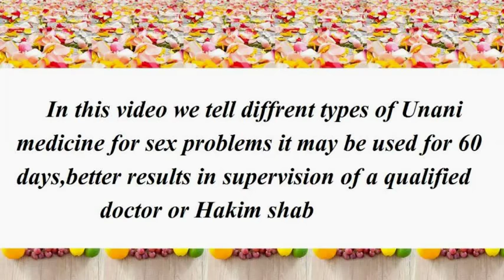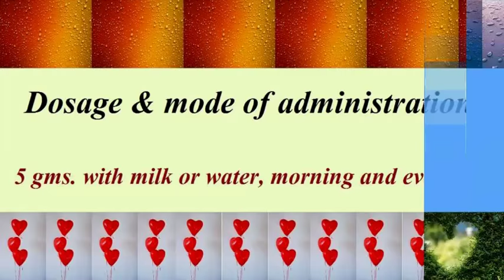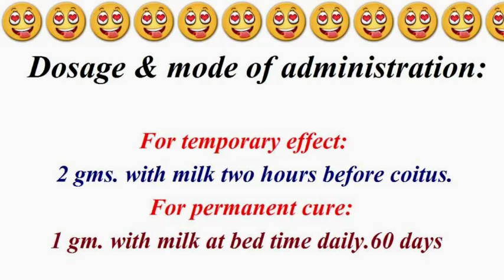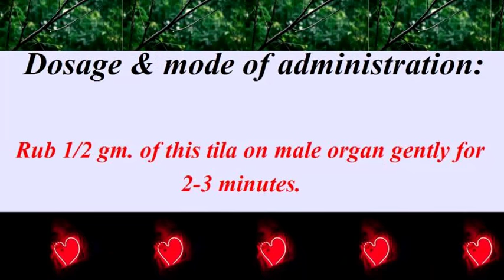Unani medicine for sex problems part-03,in english Branded Chaupal Ep-64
Health NEWS
Gharelu nuskhe
Comedy
Movie
Movie trailer
Hollywood action movies in hindi
South Indian movie in hindi
Fashion slide show
Heroin slide show